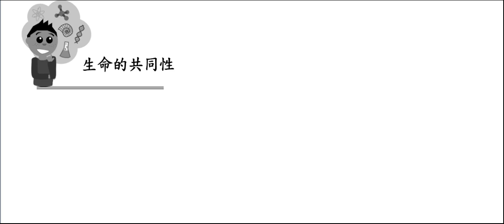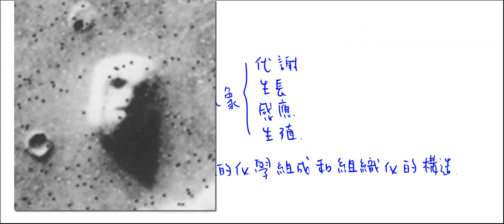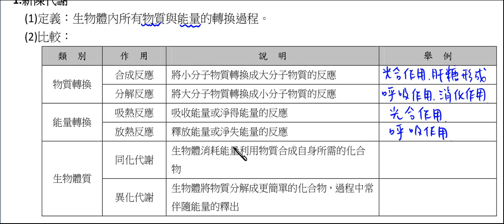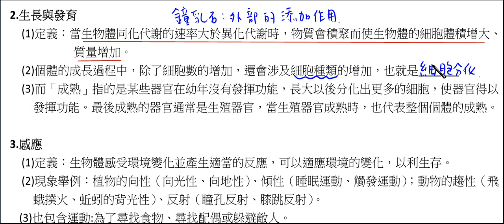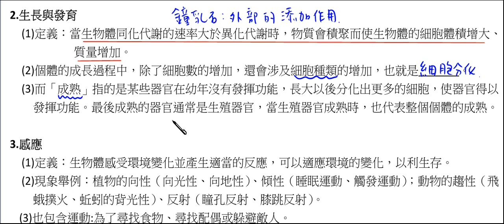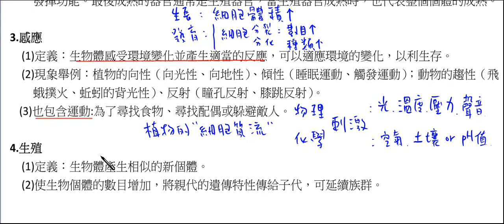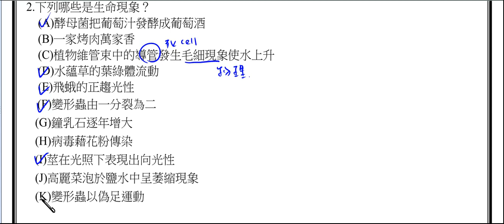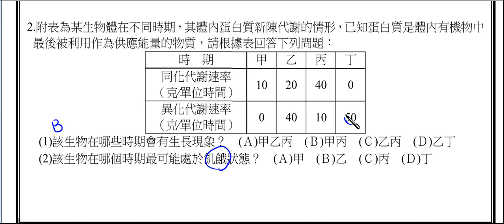高中生物_必修生物_生命現象【莫斯利高中自然科教學網】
新陳代謝,生長,感應,生殖